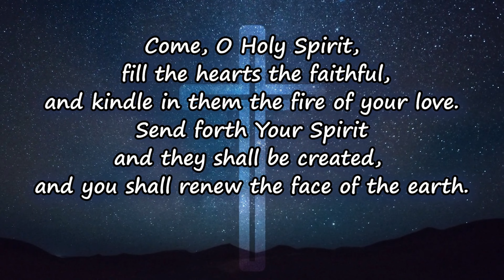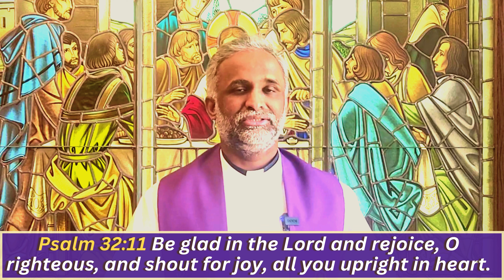Day 610: Rejoice And Be Glad | Seek Holy Spirit (Fr. Sam Samuel VC)